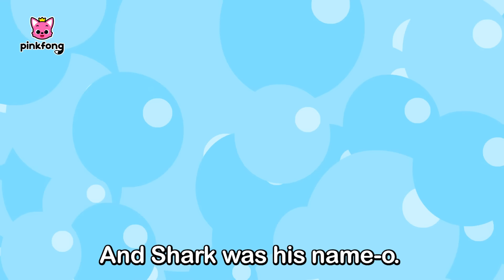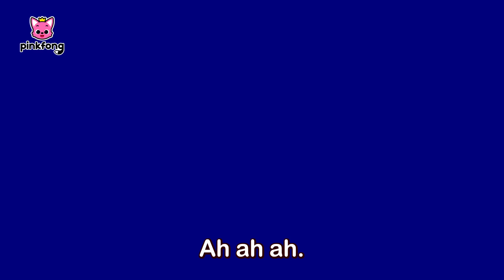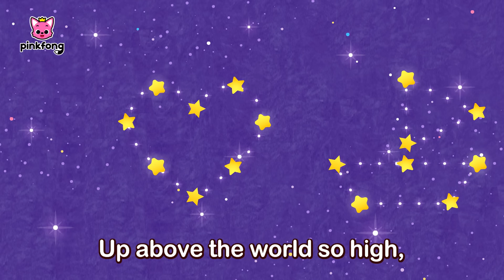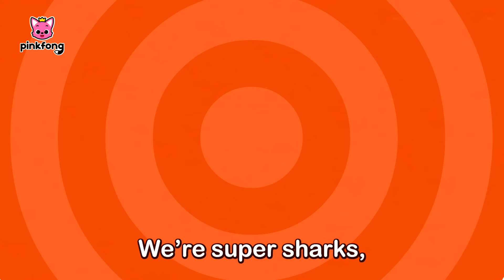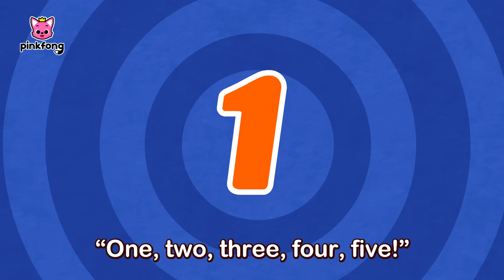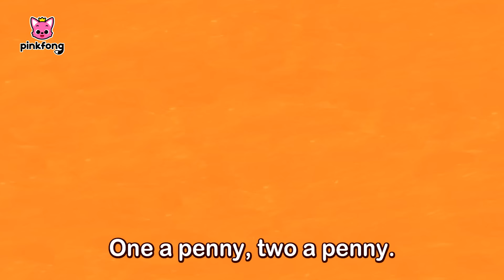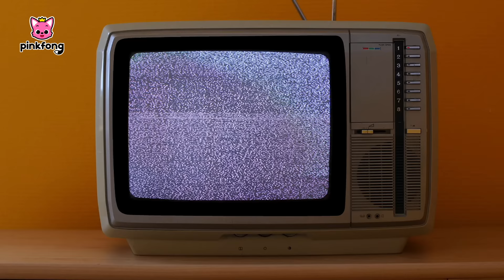Baby Shark More and More + | Compilation | Best Baby Shark Songs for Kids | Pinkfong Official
Get Baby Shark World App for Kids NOW!

⭐️Time Stamp⭐️
00:00:00 Baby Shark More and More
00:01:34 Five Little Fish Jumping on the Kelp
00:03:14 Have You Ever Seen Shark's Tail?
00:04:35 S-H-A-R-K
00:05:28 Where Is Daddy Shark
00:06:30 Shark 123
00:07:32 Baby Shark - Rex
00:09:09 Acapella Sharks
00:10:36 Baby Shark
00:12:10 The Shark Family
00:13:09 Jazzy Baby Shark
00:16:16 3D Baby Shark
00:17:58 Baby Shark Faster 1.5x
00:18:59 Baby Sharkcito
00:21:01 Baby Shark on the Bus
00:22:09 Shark ABC
00:22:49 Twinkle Twinkle Little Shark
00:23:53 Bored Baby Shark Went Out to Play
00:24:55 Sharky Shuffle
00:26:00 Baby Shark 1 to 5
00:27:15 This Is the Shark's Way
00:28:07 Baby Shark More and More
00:29:32 Good Night Baby Shark
00:30:37 Baby Shark
00:32:10 Disco Sharks
00:34:04 8-Bit Baby Shark
00:35:32 Baby Shark Korean Traditional Music
00:37:18 Baby Shark Faster 1.5x
00:38:19 If Sharks Are Happy
00:39:20 The Shark Band
00:41:07 Hot Clam Buns
00:42:01 Victory Baby Shark
00:43:10 Baby Shark's Birthday
00:44:03 Police Sharks
00:45:15 Shark Orchestra Concert
00:47:08 Colors in the Sea
00:48:34 Baby Shark Teeth
00:49:49 Shark Dance Party
00:51:04 This Old Shark
00:52:02 Adventure of Baby Shark
00:53:28 Hush-a-Bye, Baby Shark
00:55:00 Baby Shark More and More
00:56:25 Baby Shark Dance
00:57:46 Baby Shark
00:59:20 Baby Shark (rex)
01:00:45 Baby Shark - Rex
01:02:22 Baby Shark Robot
01:04:08 Baby Shark in Summer Time
01:05:44 Rock Star Baby Shark
01:08:01 Baby Shark Faster 2.0x
01:08:42 Happy Birthday, Baby Shark!
01:09:49 Baby Shark Monster Truck
01:11:52 Baby Shark in the City
01:13:40 Baby Shark's Retro Party
01:15:08 Orchestra Sharks
01:17:05 Trio of the Ocean
01:18:04 Baby Shark Went on a Trip
01:19:31 Opposites in the Sea
01:20:20 Shark Finger Family
01:21:49 Six Little Fish
01:23:03 Move Like the Baby Shark
01:24:06 Baby Shark Riddle
01:25:14 Baby Shark Is Lost in the Forest
01:26:22 Baby Shark Duet
01:27:23 Baby Shark Gym